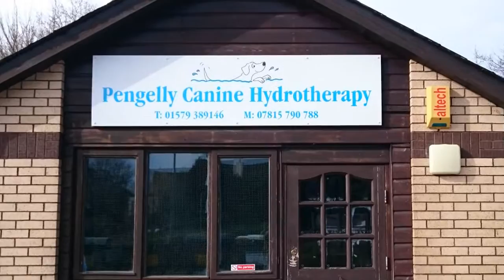Dog hydrotherapy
Pengelly canine hydrotherapy highly recommended